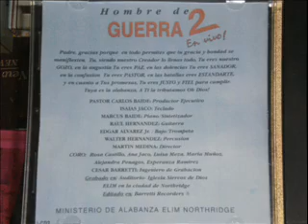UNCION DE JUDA; TE HAS MOSTRADO CON PODER; GRANDE ES YAHWEH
HOMBRE DE GUERRA 2
ELIM NORTHRIDGE; SIERVOS DE DIOS
1994
ALABANZA PODEROSA AL SEÑOR JESUS! 2/13/11